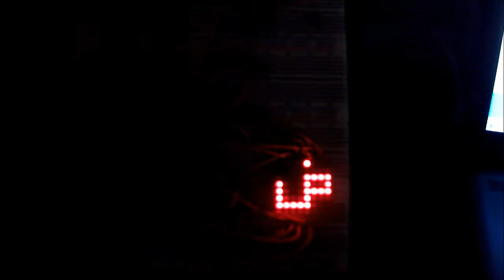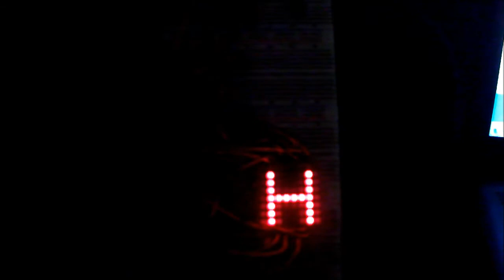Drive LED Matrix 8*8 By 2 shift register 74595 and Arduino Board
this video show to you how to control Led matrix and how to show Arabic and english and other shapes and symbol